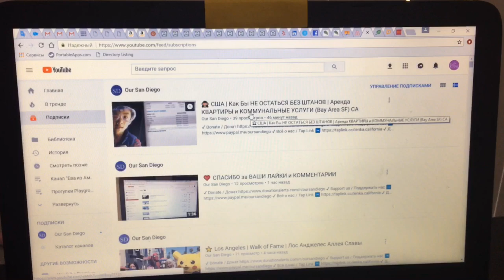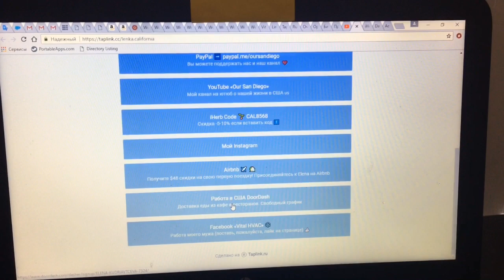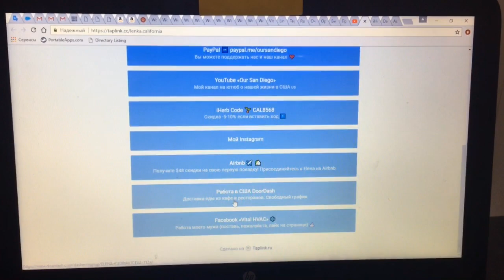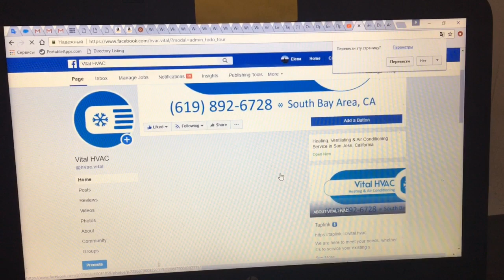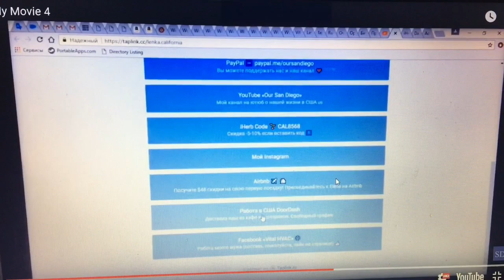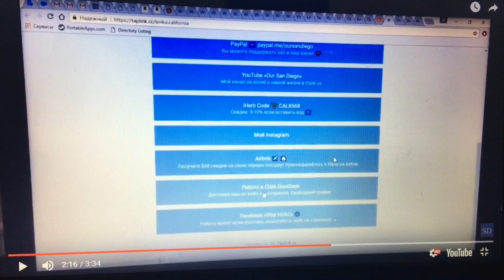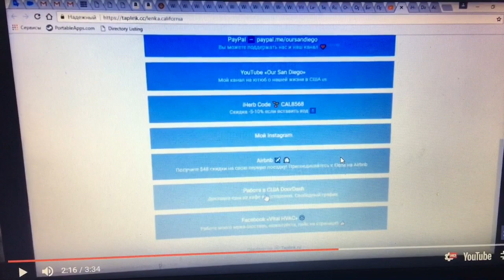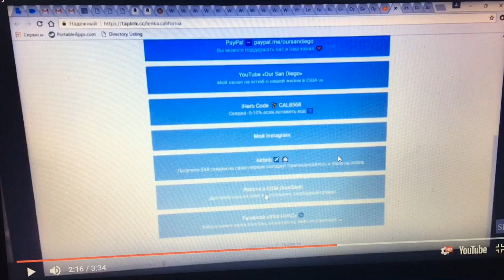НАЙТИ НАС НЕ ТРУДНО | ЗАРАБАТЫВАТЬ НЕ СТЫДНО )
✔ ДЕТСКИЙ КАНАЛ 🎈Eva from America 🎈